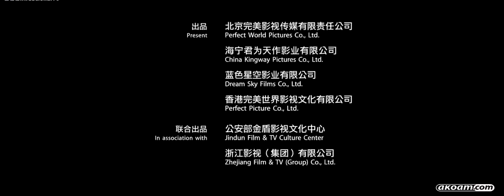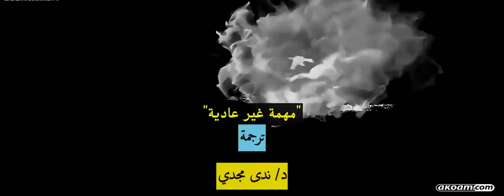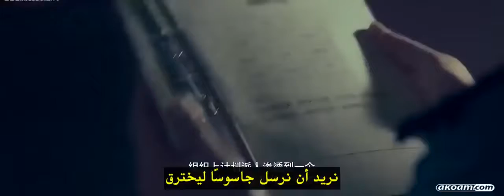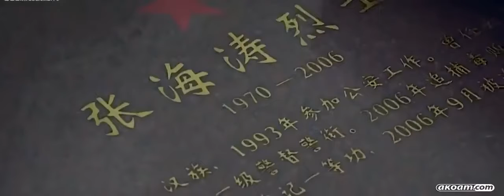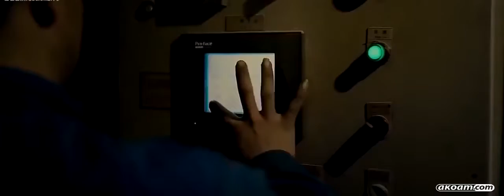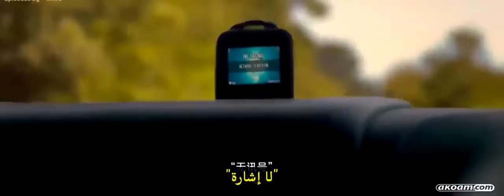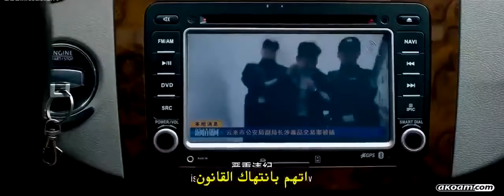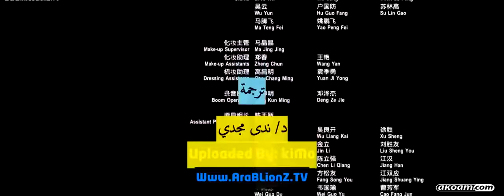NEW SCI FI Movies 2017- New Action Movies 2017- Movie English Hollywood EP.4